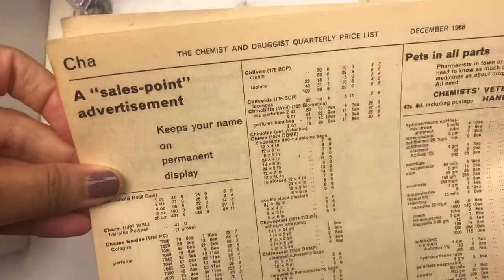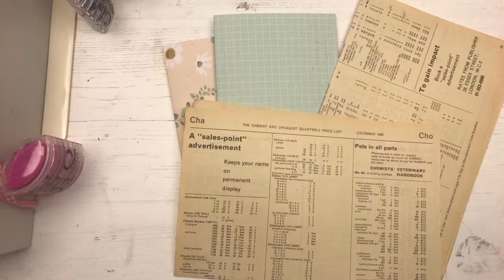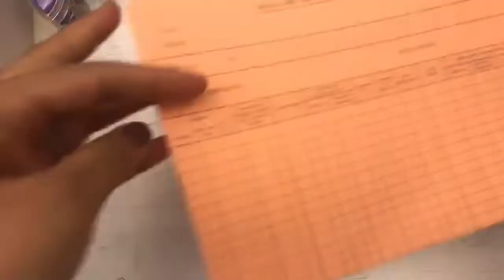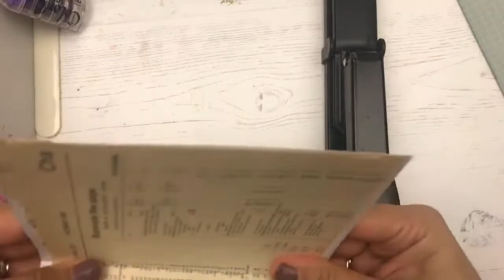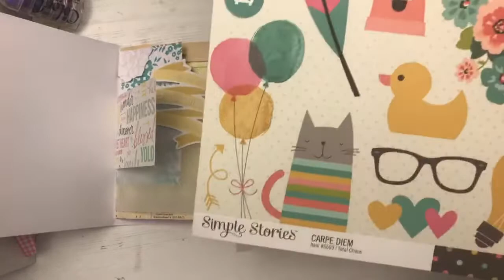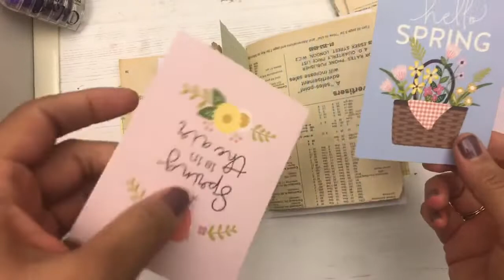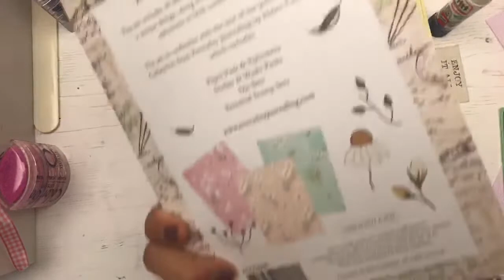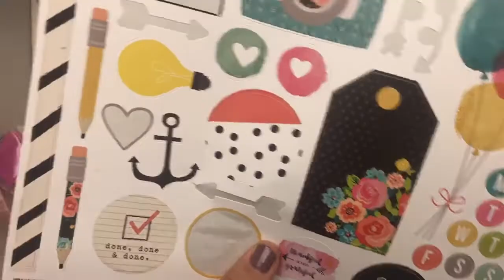LIVE: Spring Crafting